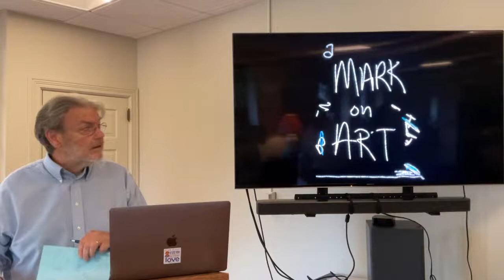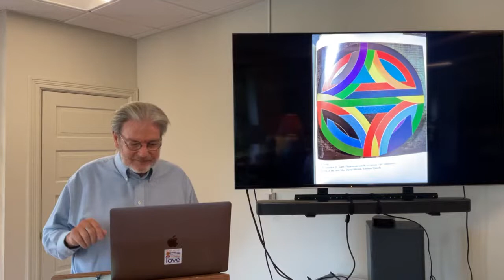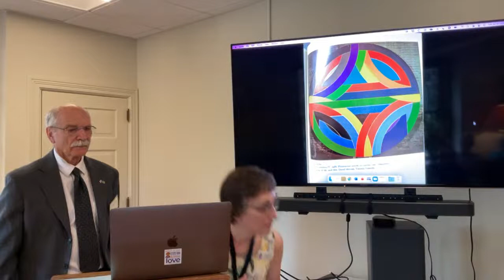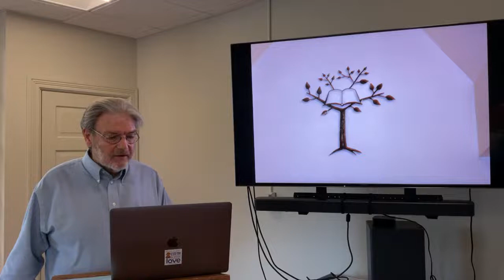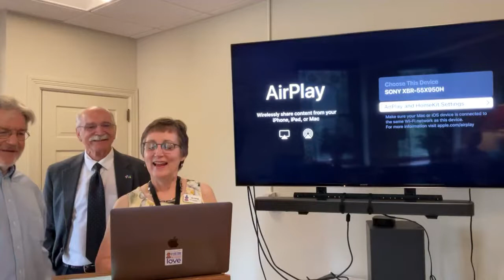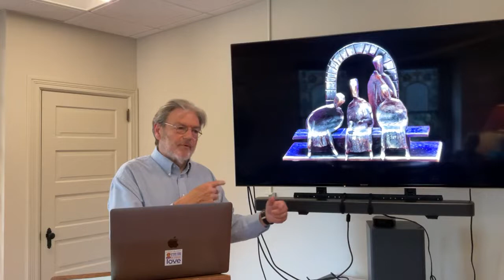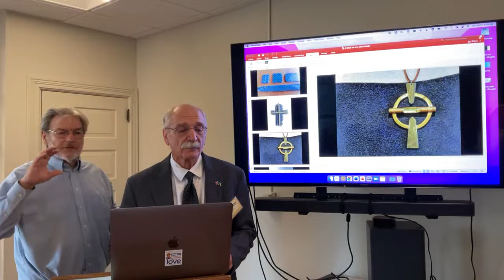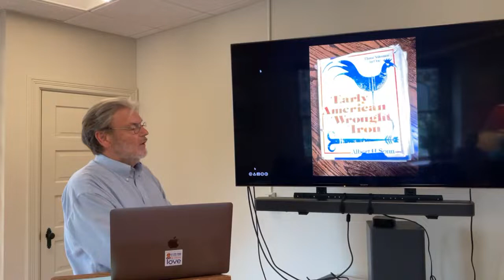Mark Smith on Blacksmithing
For many years, Mark Smith was a member or Derry Church who worked as a blacksmith at HersheyPark and later, his own shop in Hummelstown. He and his wife Roxanne now reside in Perry County, but Mark's back to talk about early smithing and answer your questions about this centuries-old craft..